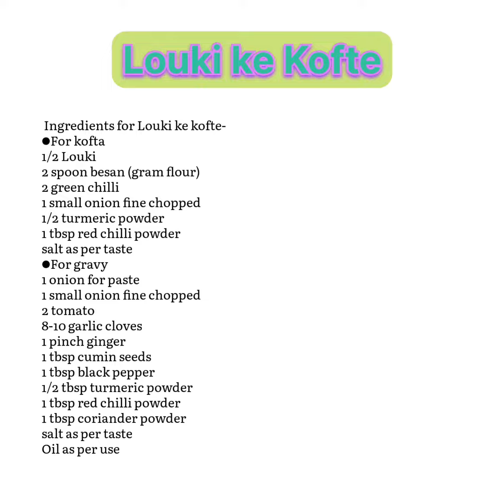लौकी के मुलायम कोफ्ते | soft gourd koftas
Today I am sharing Louki kofta Recipe-:
Ingredients for Louki ke kofte-

●For kofta
1/2 Louki
2 spoon besan (gram flour)
2 green chilli
1 small onion fine chopped
1/2 turmeric powder
1 tbsp red chilli powder

●For gravy
1 onion for paste
1 small onion fine chopped
2 tomato
8-10 garlic cloves
1 pinch ginger
1 tbsp cumin seeds
1 tbsp black pepper
1/2 tbsp turmeric powder
1 tbsp red chilli powder
1 tbsp coriander powder

Oil as per use

Preparation-
*Peel off and grate the louki.
*Tie the grated gourd in a cloth and squeeze it well and Leave if for some time.
*Chopped the onion, tomato and green chilli.
*Grind the ginger, garlic, green chilli, cumin seeds, black pepper and tomato.
*Then add red chilli powder, coriander powder, turmeric powder and salt into paste.
*Now take grated and squeeze louki in a bowl and add green chilli, besan, turmeric powder, red chilli powder, salt and mix it well.

Method-
*Heat the oil in a kadai then add small ball of batter for kofte and fry  well all side.
*In a same kadai add fine chopped onion and fry till the brownish colour.
*Then add all masale and fry till the leaving oil.
*Then add water and close the lid.
*If water will be boil then add kofte balls.
*Cook 4-5 min. Now it's ready to serve.